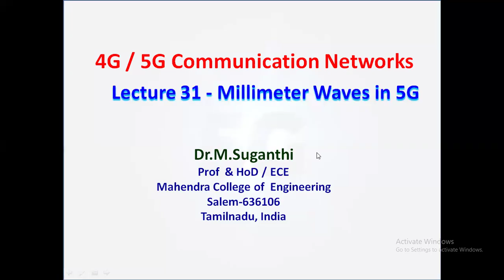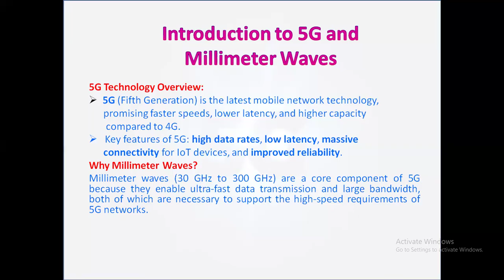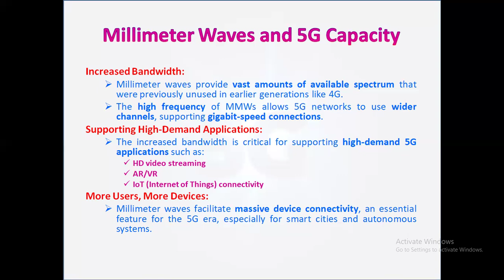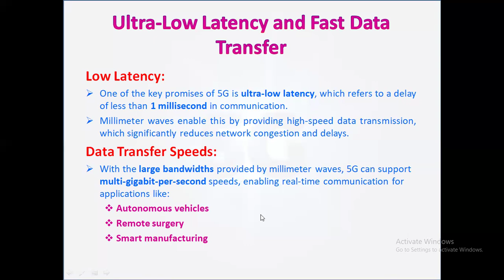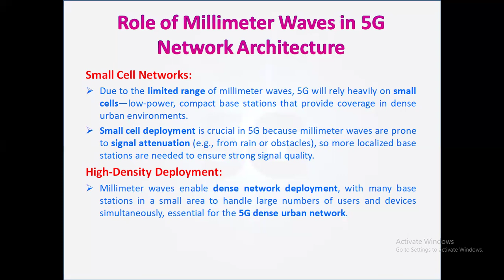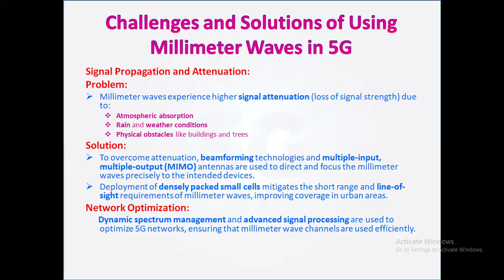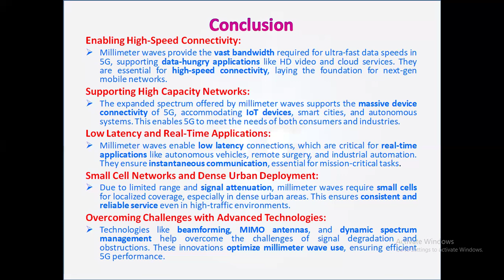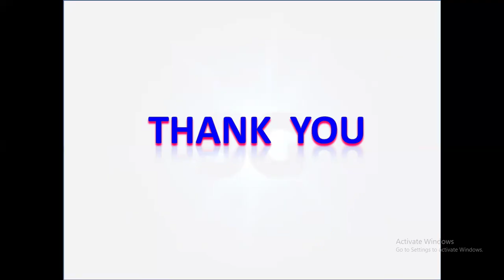Lecture 31 - Millimeter Waves in 5G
4G / 5G Communication Networks